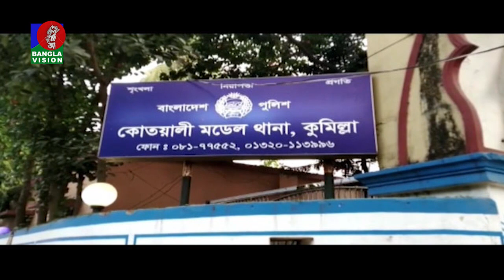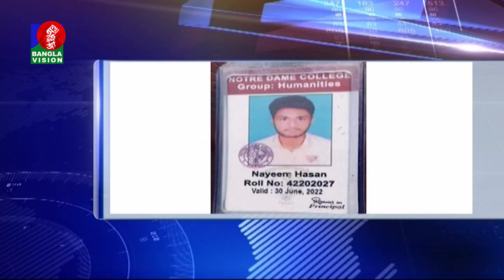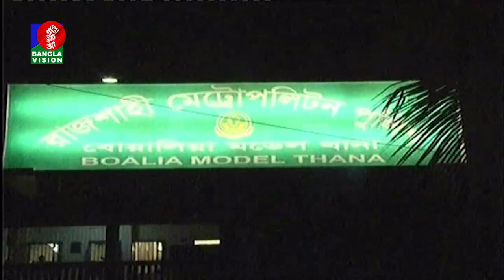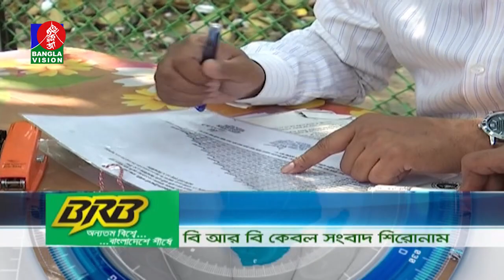দুপুর ২ টার বাংলাভিশন সংবাদ | Bangla News | 24_November _2021 | 2:00 PM | Banglavision News